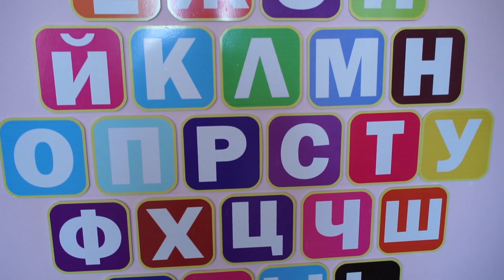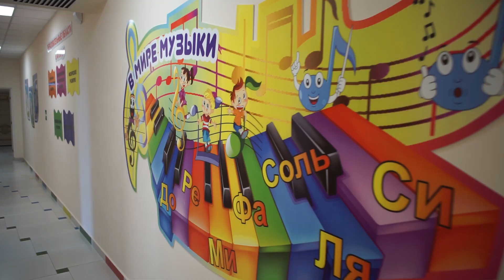Первый выпуск детского сада "Планета детей"